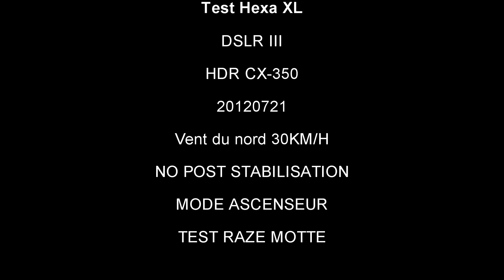20120722 HEXA XL LIFT MODE SONY HDR CX350